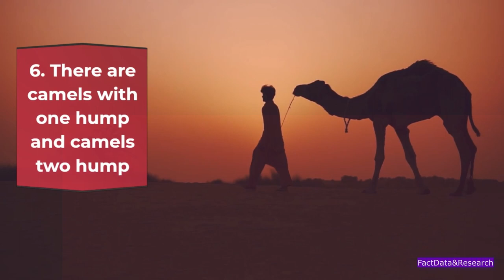Quick Facts About Camel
in this video, you'll learn about an animal called a camel.
A camel is an animal that can survive in a sandstorm
here are facts about camel that you need to know
interesting facts and amazing facts about camels
fun facts about camels
shocking facts about camels
cool facts about camels

Crystal Camel Figurines Decor Ornament ==